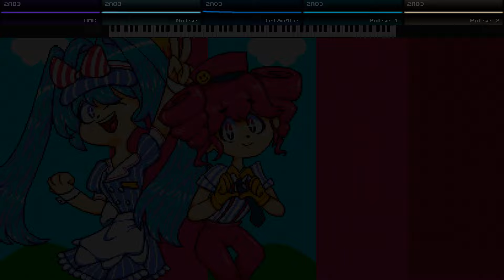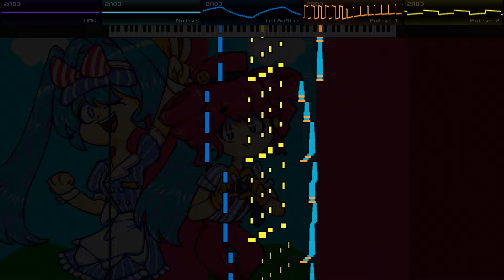サツキ - メズマライザー (Mesmerizer but it's on NES 8-bit)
Made in Famitracker using the 2A03 sound chip only.
Visuals made in NSFPresenter.

The original song is from サツキ / 32ki, go check it out!